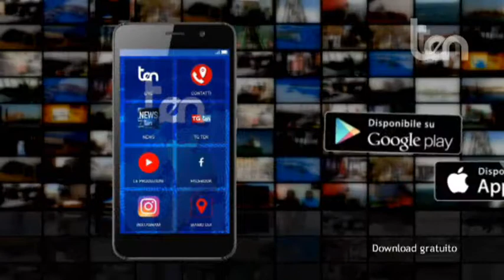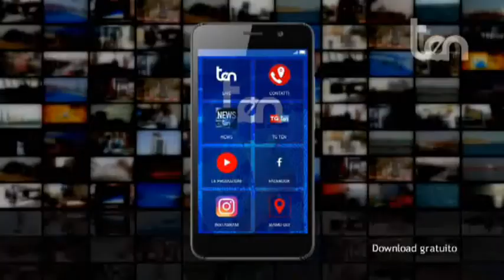ten LINEA ROVENTE 19 novembre 2018 Diritti negati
Ospite:
Pierpaolo RODIGHIERO  Responsabile Codacons Cosenza